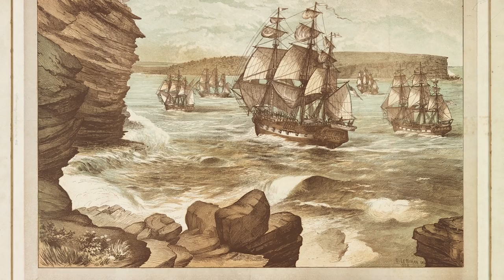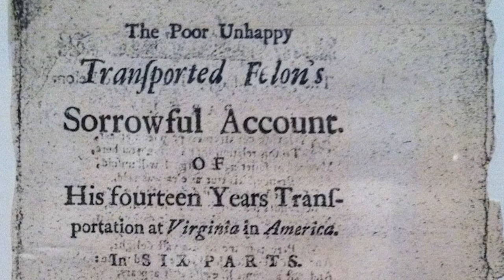Our Migration Story: Professor Robert Tombs – Migration to Britain 1500–1750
Drawing on the words and research of over 60 historians based in universities and historical institutions in the UK – including the National Archives, the Imperial War Museum, the Victoria and Albert Museum, and the Royal Historical Society – Our Migration Story is an Arts and Humanities Research Council-funded collaboration between the Runnymede Trust and academics based at the universities of Cambridge and Manchester.  Its goal is to use the work of leading researchers in Britain to present the often untold stories of the generations of migrants who came to and shaped the British Isles from the Roman invasion to the present.

Here Professor Robert Tombs gives a brief overview of migration to Britain from 1500–1750.

Filmmaker: Graham K. Riach